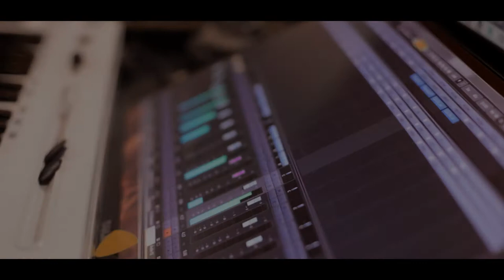Abir Chadano Katha sur Tapan dey Artist Anushka Majumdar Bangla Raaga shroi gaan Coming soon